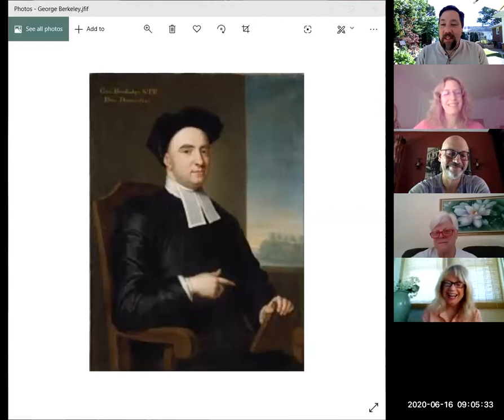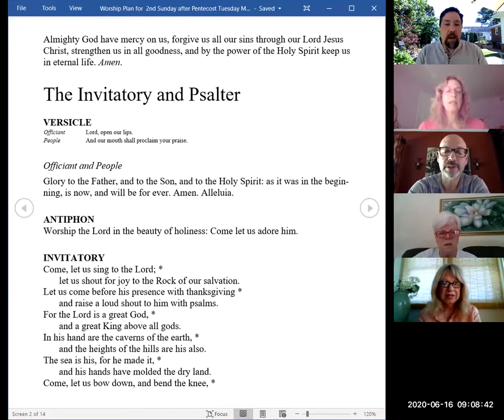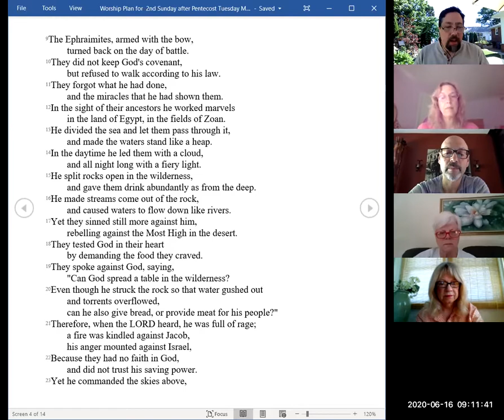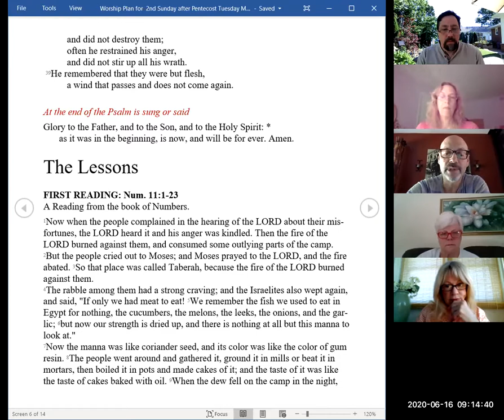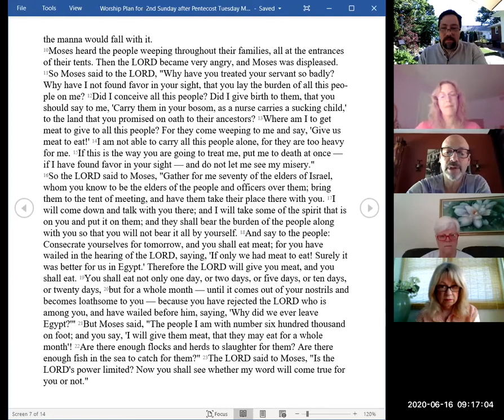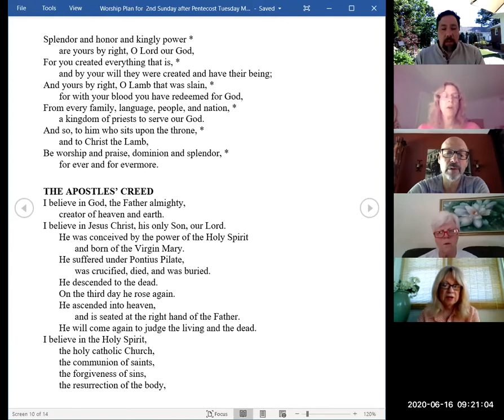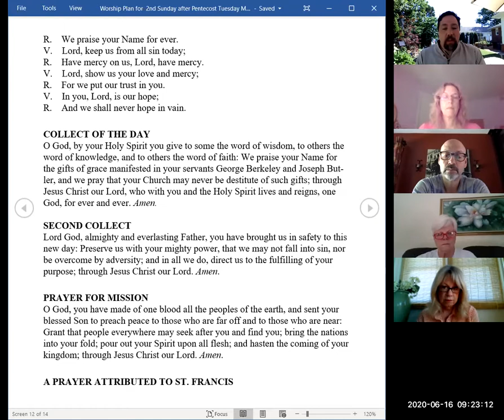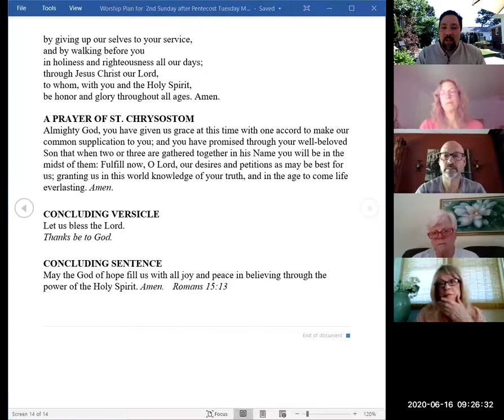Morning Prayer for June 16 2020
Commemorating George Berkeley and Joseph Butler, Bishops and Philosophers. Welcome Home to St. Peter's!